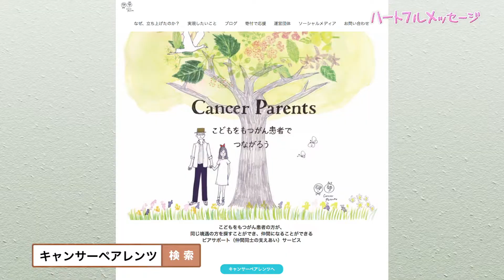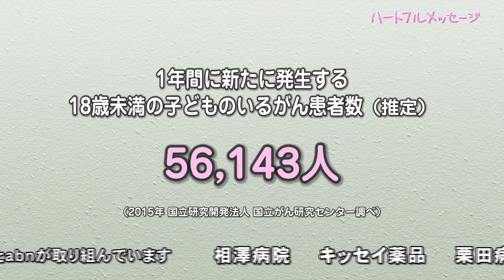第86回 ハートフルメッセージ 「キャンサーペアレンツ」（5月29日 火曜 夜6時55分）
子供を持つがん患者同士がインターネット上で交流することができるコミュニティーサービス「キャンサーペアレンツ」。１年間に新たに発生する１８歳未満の子供のいるがん患者は、およそ５万６千人と推定されています。代表を務める西口洋平さんが、胆管がんステージ４の告知を受けたのは、長女の卒園式を間近に控えた時でした。その時感じた孤独や不安から、患者同士が気軽に交流できる場をつくりたいとこのサイトを立ち上げました。2018年4月に東京で開催された「キャンサーペアレンツの集い」で、西口さんからお話を伺いました。